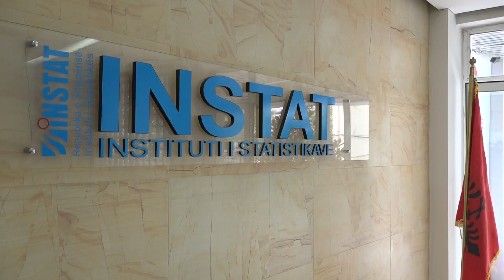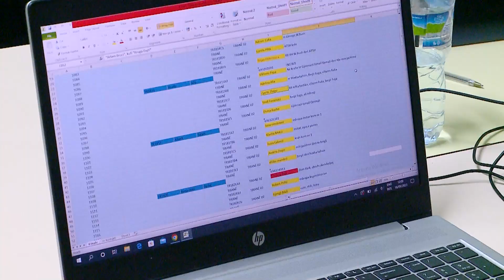Shtyhet Censi i popullsisë dhe banesave/ Drejtoresha e INSTaT: Procesi nuk është mbyllur në disa...